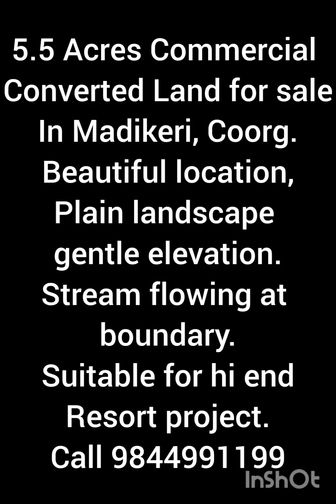5.5 Acres commercial converted land for sale in Madikeri, Coorg.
Commercial purpose converted 5.5 Acres beautiful location, land for sale on main road, Madikeri, Coorg. Suitable for hi end resort. Stream flowing at boundary, beautiful views, clear title.
Main tourist destination.